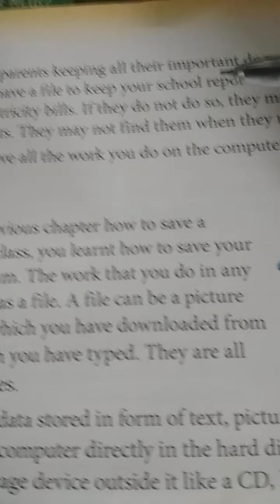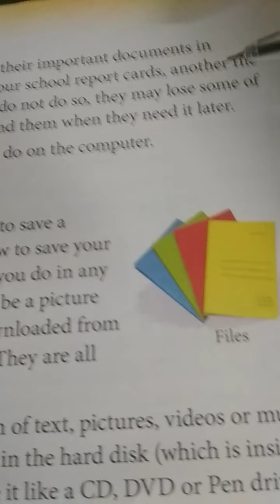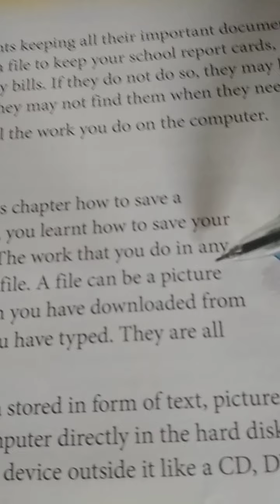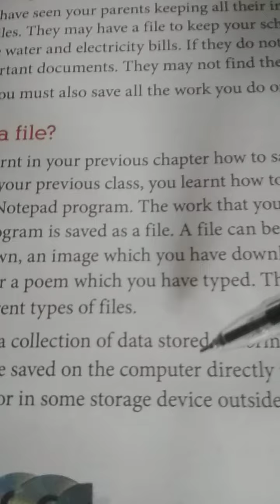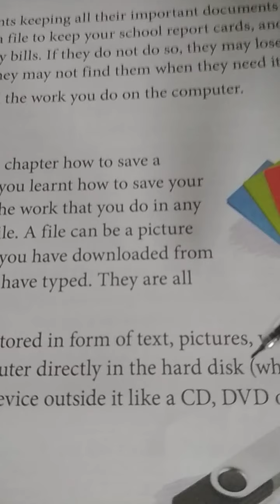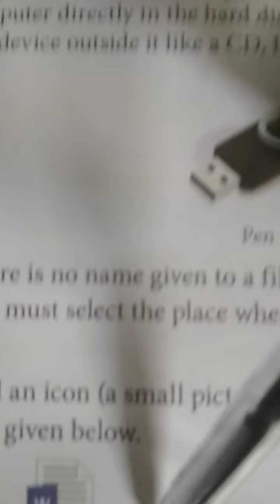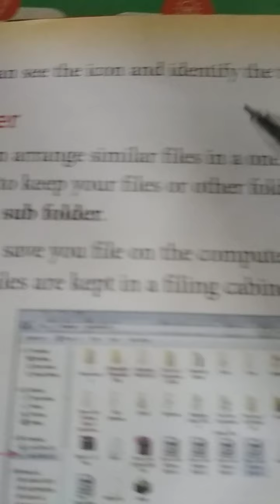File Management - Introduction to Windows 7,file Management, what is a file for class 2.